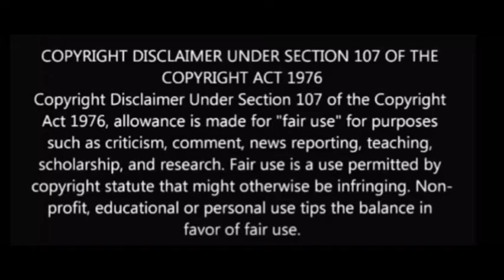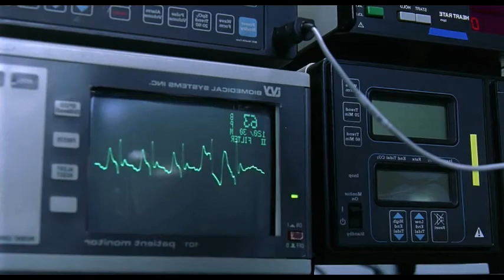Mr BEAN (1997) |MOVIE EXPLAINED IN TAMIL | MITHRAN VOICE OVER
Welcome to MITHRAN VOICE OVER channel

If you would like to remove any movie clips i have used in this video, send an email and your clips will be removed immediately. We have invested lot of time and effort to raise this channel. I am happy to give the revenue to you.

If you still would like to remove any movie clips i have used in this video, send a email and your clips will be removed immediately. We have invested lot of time and effort to raise this channel. I am happy to give the revenue to you.